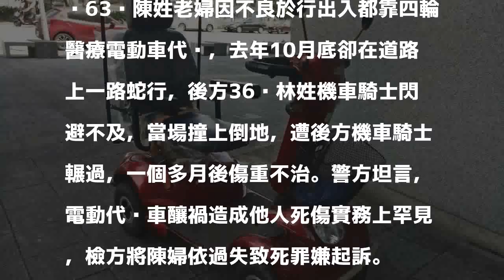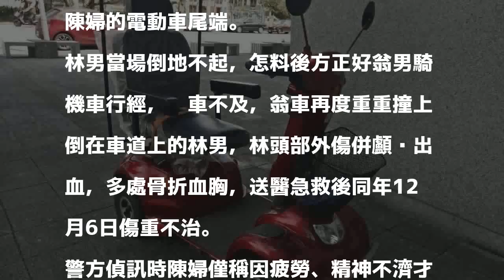婦開電動車蛇行 年輕騎士撞上枉死街頭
63歲陳姓老婦因不良於行出入都靠四輪醫療電動車代步，去年10月底卻在道路上一路蛇行，後方36歲林姓機車騎士閃避不及，當場撞上倒地，遭後方機車騎士輾過，一個多月後傷重不治。警方坦言，電動代步車釀禍造成他人死傷實務上罕見，檢方將陳婦依過失致死罪嫌起訴。